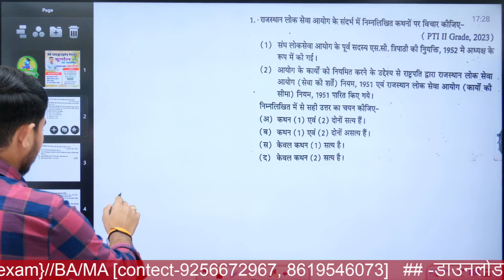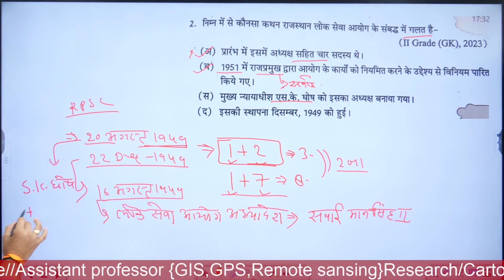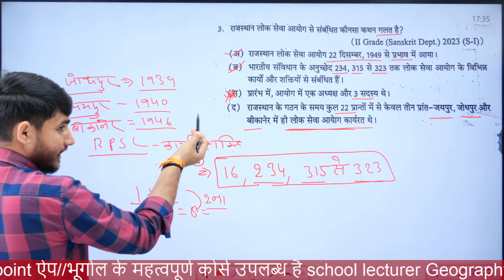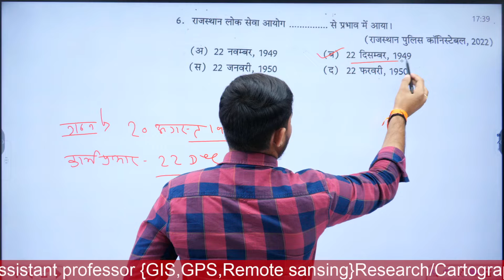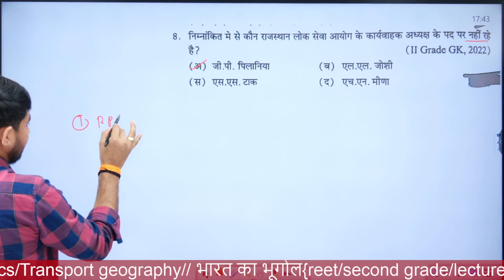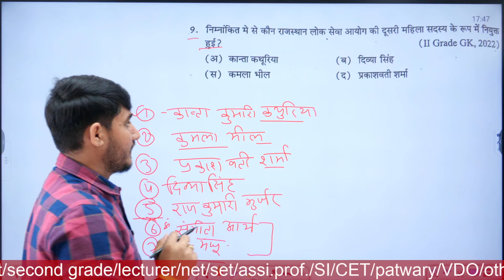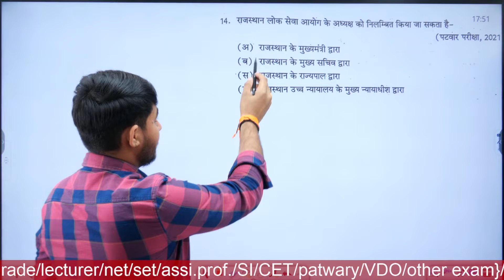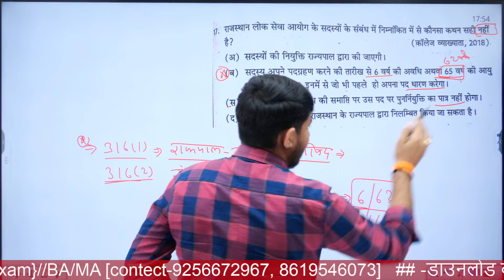राजस्थान GK//राजस्थान लोक सेवा आयोग(पार्ट-1)//PYQs//Rpsc exam#drgodara#rpsc#rajasthangk#nkgeography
डाउनलोड एप NK Geography point

NK Geography point एप
            स्कूल व्याख्याता भूगोल कोर्स
यह कोर्स स्कूल व्याख्याता (भूगोल)से तैयारी करने वाले विद्यार्थियों के लिए तैयार किया गया है।
✍️ कोर्स में 400 से अधिक क्लासे होगी।
✍️ प्रति सप्ताह 7 से 10 क्लासे रिकॉर्ड रूप से उपलब्ध होगी ।
✍️ कोर्स एनसीईआरटी व ऑथेंटिक संदर्भ बुक आधारित होगा ।
✍️ कोर्स के साथ फ्री टेस्ट सीरीज उपलब्ध करवाई जाएगी ।
✍️ प्रत्येक चैप्टर के पूर्ण होने के बाद PYQs विश्लेषण करवाया जाएगा ।
✍️ टेस्ट सीरीज में कुल 150 टेस्ट आयोजित होंगे।
✍️ डाउट सेशन व पर्सनल डिस्कस किया जाएगा

NK GEOGRAPHY POINT
भूगोल को समर्पित प्लेटफार्म है ।।
👉 इस प्लेटफार्म पर भूगोल से संबंधित महत्वपूर्ण कोर्स संचालित किए जाते हैं जिनमें-
1. भारत का संपूर्ण भूगोल (सभी परीक्षाओं हेतु)
2. भू स्थानिक तकनीकी (असिस्टेंट प्रोफेसर भूगोल हेतु)
        *भू स्थानिक तकनीकी कोर्स*
✍️असिस्टेंट प्रोफेसर भर्ती परीक्षा के लिए भूगोल प्रथम प्रश्न के भू स्थानिक तकनीक (geospatial techniques)GIS/GPS/REMOTE SENSING/DIGITAL MAPPING चैप्टर का कोर्स उपलब्ध है।
साथ ही इस प्लेटफार्म पर कुछ अन्य कोर्स भी बहुत जल्द ही भूगोल विषय से संबंधित उपलब्ध करवाए जाएंगे।

गूगल प्ले स्टोर पर जाकर NK Geography point एप डाउनलोड करें

प्यासे के पास चलकर समंदर भी आएगा।
मंजिल भी मिलेगी और मिलने का आनंद भी आएगा।।💐💐✍️

गहन प्रतिस्पर्धा के युग में आपकी उम्मीदों के हम सहयोगी बने इसी आशा के साथ यह प्लेटफॉर्म आप तक पहुंचा है।
आगामी समय में हम इस प्लेटफार्म को भूगोल का एक बहुत बड़ा प्लेटफार्म बनाना चाहते हैं, गुणवत्तापूर्ण विषय सामग्री के अभाव में हम ना जाने कितनी ही सफलता से एक कदम दूर रह जाते हैं जिसका हमें जिंदगी भर अफसोस रहता है।

भू स्थानिक तकनीकी कोर्स से जुड़े विद्यार्थियों के जो हमें रिस्पांस प्राप्त हुए वे हमारी आशा से कई गुना ज्यादा बेहतर थे ।
आपके प्रत्युत्तर हमें शक्ति प्रदान करते हैं और नए कार्य को गति देने की प्रेरणा मिलती है।
         * भारत का भूगोल कोर्स*
✍️"भारत का भूगोल जीरो से शिखर तक"  कोर्स प्लेटफार्म पर उपलब्ध है।
यह कोर्स अगले 3 माह तक रिकॉर्डेड वीडियो के रूप में आपको क्लास से उपलब्ध करवाएगा। हम चाहते हैं कि भारत के भूगोल के प्रश्न हर एग्जाम में पूछे जाते हैं ताकि हमारे साथ जुड़ने वाले विद्यार्थी किसी भी परीक्षा में भारत के भूगोल को लेकर असहजता महसूस नहीं करें।
👉इस कोर्स में भारत के संपूर्ण भूगोल का अध्यापन करवाया जाएगा।
यह कोर्स सभी परीक्षाओं में भारत के भूगोल को ध्यान में रखकर तैयार किया गया है।
इस कोर्स में लगभग 100 क्लासे होगी।
👉यह कोर्स निम्न परीक्षाओं के लिए उपयोगी होगा
असिस्टेंट प्रोफेसर भूगोल
स्कूल व्याख्याता भूगोल
PGT भूगोल
RAS मुख्य परीक्षा
PHD प्रवेश परीक्षाएं भूगोल
सेकंड ग्रेड जीके पेपर व सामाजिक विज्ञान
CET परीक्षा
NET JRF भूगोल
SET भूगोल(राजस्थान मध्य प्रदेश हरियाणा व अन्य राज्य)
पटवारी /ग्राम सेवक /रीट जूनियर अकाउंटेंट/ प्रयोगशाला सहायक भूगोल
पुलिस
सब इंस्पेक्टर
CUET भूगोल
रेलवे
BA व MA भूगोल (विभिन्न विश्वविद्यालय हेतु)

1. संपूर्ण अध्यापन मानचित्र व मॉडल    के माध्यम से।
2. तथ्यात्मक बातों पर विस्तार से समझाया गया है।
3. प्रत्येक चैप्टर से महत्वपूर्ण प्रश्नों पर चर्चा की गई है।
4.विद्यार्थियों के डाउट पर अलग से क्लासे ।
5.सूक्ष्म स्तर से बड़े स्तर तक विश्लेषण।
Team--
NK Geography point

मंजिलें मिले ना मिले,यह तो मुकद्दर की बात है।
हम कोशिश भी ना करें,यह तो गलत बात है।
जिंदगी जख्मो से भरी है, वक्त को मरहम बनाना सीख लो।
हारना तो एक दिन मौत से है, फिलहाल जिंदगी जीना सीख लो।।